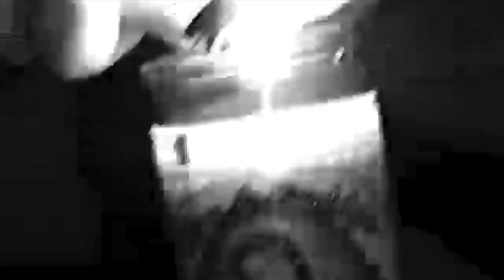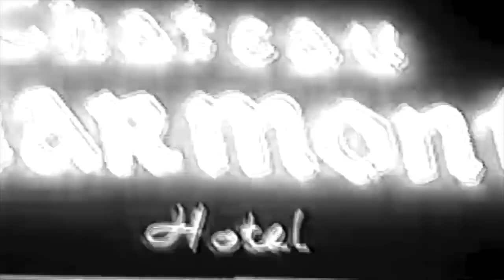pisskiss - white lighter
directed by @toopoor

lyrics:

red eyes and white lighter
your smoke fills up my room
blue dream in december
not waking up until noon

your clothes still in my room
they smell like you
and all the things we’d do

gone away too soon
chapped lips in november
from always kissing you

green eyes and dead flowers
we’re a f*cked up pair of two
white lines on the tables
getting older too

i wear your shirt to bed
reminds me of how things were better then